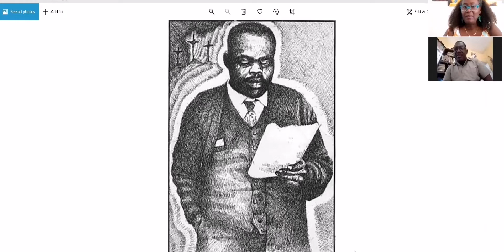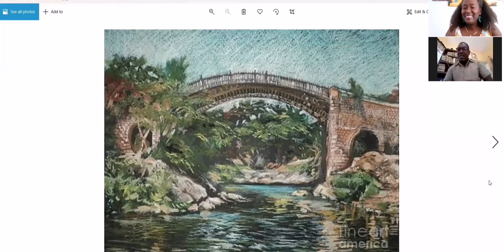Art Snack with Art by Jennylynd James and Winston Pedley, Jamaica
My guest on Art Snack today is Winston Pedley from Spanish Town, Jamaica.

Winston Pedley is a multidisciplinary artist from Spanish Town, Jamaica. He teaches visual arts full time at Spanish Town High School and lectures part time at Hydel University College in Ferry.
Winston is a graduate of Edna Manley College of Visual and Performing Arts, specializing in painting and drawing.
Winston Pedley is the President of the Spanish Town Guild of Visual Artist.
You can also see his work along with other gifted artists on Facebook @Spanish Town Guild of Visual Artists
He is involved in planning a series of public art in the form of murals across Spanish Town.

Jennylynd James discovered a hidden talent for drawing and painting while working as an entrepreneur in the Republic of Ireland. Her artsy flair in running a food business took an interesting turn when in an amateur art class the instructor found Jennylynd excelled in portraiture and sketching. She uses the vivid colours of her heritage to influence her work. She has embraced self expression in art as a new lifestyle. Her artwork is held in collections in Canada, the United States, the Caribbean and the United Kingdom.